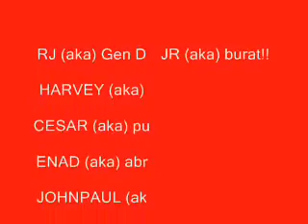cadena de amor harlem shake 9